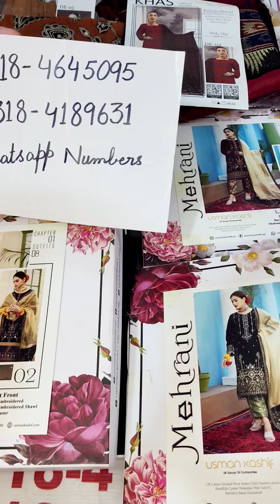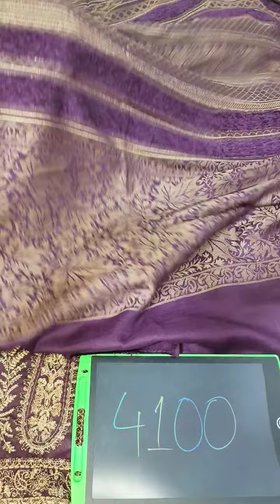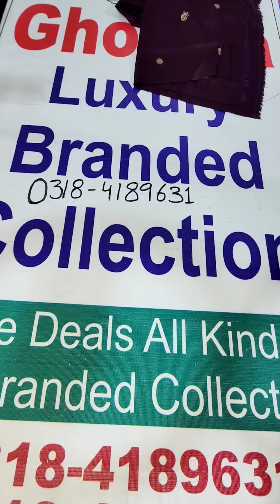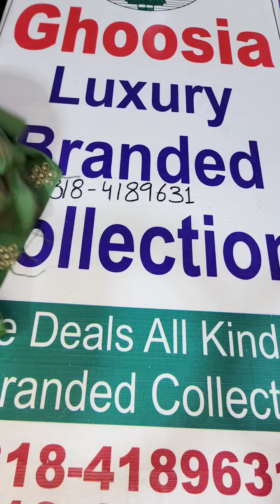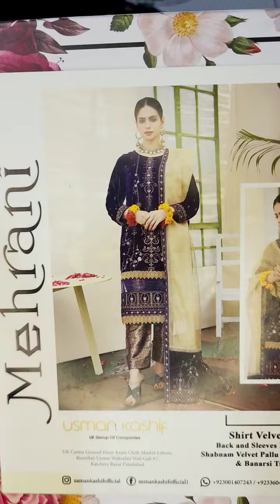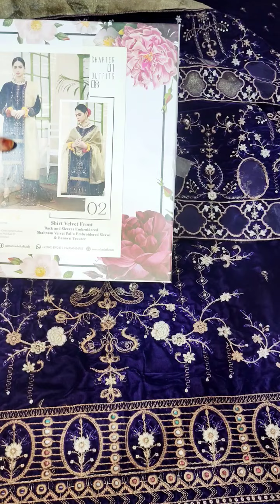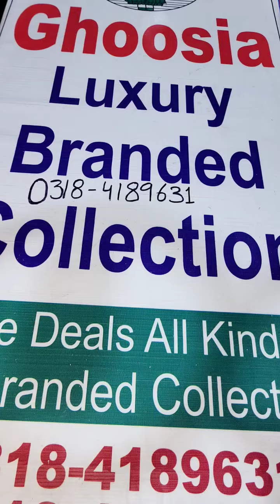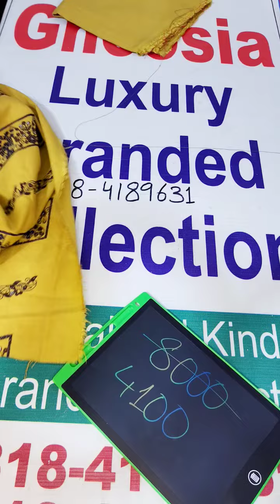Winter Festive collection 2024, Watch Like Follow Share, Win exciting gifts, 0318-4189631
We deal in advance payment

All information is available in the video watch carefully and then book your orders

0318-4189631